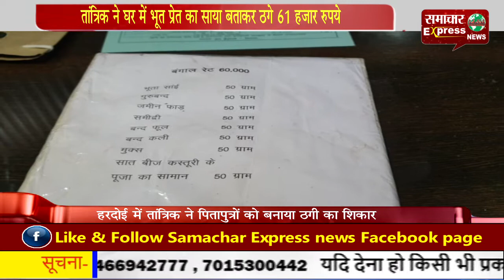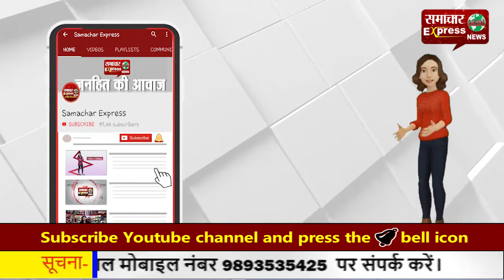तांत्रिक ने घर में भूत प्रेत का साया बताकर ठगे 61 हजार रुपये